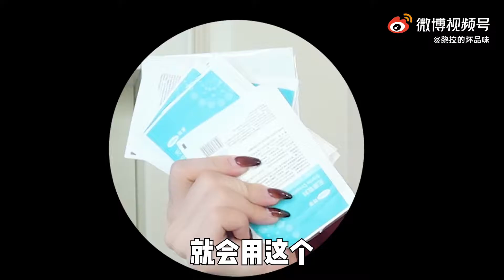人肉实测！火爆全网的「夏日胸贴」🔥让你不踩雷💣｜黎拉的坏品味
火爆全网的卡戴珊同款真的好用？！
🍑 淘宝月销量4w+就这？
黎女士斥巨资！
今天提到的全部不准买！
想看胸贴红榜的，评论区告诉我！

大家好，这里是《黎拉的坏品味》的唯一官方频道！
🧚🏻‍♀️处女座博主
💎25个小时都在研究变美
👀你关心女性话题我都敢聊
🐷关注了就是亲姐妹
📙FAQ 秋冬干皮｜10年战痘史